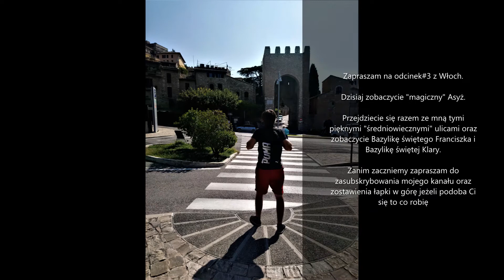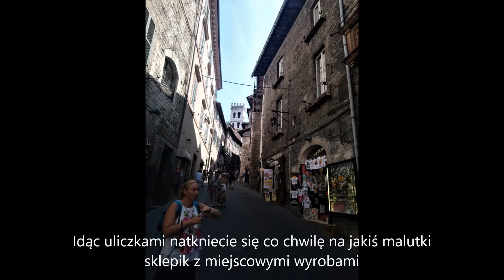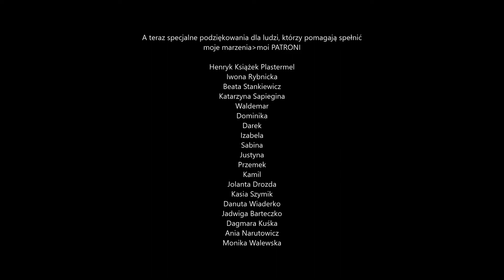Asyż, Bazylika Świętego Franciszka i Świętej Klary, Świątynia Minerwy, Relikwie Świętej Włochy 3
W dzisiejszym odcinku zobaczycie: Asyż miasto, w którym działał święty Franciszek i święta Klara.
Bazylikę św. Franciszka oraz Bazylikę świętej Klary z relikwiami oraz ciałem świętej.

Poza tym zobaczycie Świątynie Minerwy / Średniowieczne mury miasta / Umbrię oraz
Zamek Rocca Maggiore

Asyż jest najbardziej znany jako miejsce narodzin św. Franciszka i św. Klary oraz z pojednania międzynarodowego, religijnego i pokoju na świecie. W mieście odbywają się zapoczątkowane przez papieża Jana Pawła II Światowe Dni Modlitw o Pokój.

Każdy kto lubi średniowieczne klimaty powinien zobaczyć to miasto.
Jak dla mnie Asyż jest taką "małą Jerozolimą" jeżeli chodzi o średniowieczną zabudowę.

Spodobał Ci się odcinek i chcesz postawić mi kawę? nie ma sprawy zapraszam do linku poniżej. Nie musisz się rejestrować ani zakładać konta ;)

Jeżeli chcesz zostać moim Patronem! i pomóc spełniać moje marzenia to zapraszam do linka poniżej TU MOŻESZ wesprzeć moją twórczość

1 )
Adres Artykułu :

Rocca Maggiore [online]. Wikipedia : wolna encyklopedia, 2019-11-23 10:32Z [dostęp: 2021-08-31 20:11Z]. Dostępny w Internecie: //

2 )
Adres Artykułu :

Bazylika św. Klary w Asyżu [online]. Wikipedia : wolna encyklopedia, 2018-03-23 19:05Z [dostęp: 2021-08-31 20:13Z]. Dostępny w Internecie: //

3 )
Adres Artykułu :

Asyż [online]. Wikipedia : wolna encyklopedia, 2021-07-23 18:49Z [dostęp: 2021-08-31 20:14Z]. Dostępny w Internecie: //

4 )
Adres Artykułu :

Kościół Santa Maria sopra Minerva w Asyżu [online]. Wikipedia : wolna encyklopedia, 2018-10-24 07:24Z [dostęp: 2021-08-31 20:16Z]. Dostępny w Internecie: //

5 )
Adres Artykułu :

Bazylika Świętego Franciszka [online]. Wikipedia : wolna encyklopedia, 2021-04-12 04:55Z [dostęp: 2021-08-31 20:18Z]. Dostępny w Internecie: //